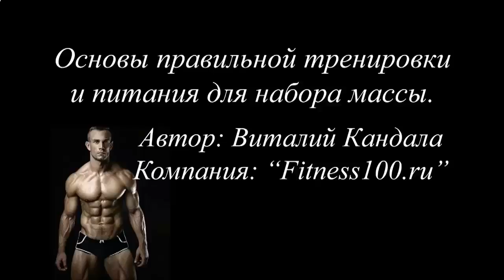БЕЛКОВО ПРОТЕИНОВЫЙ КОКТЕЙЛЬ В ДОМАШНИХ УСЛОВИЯХ